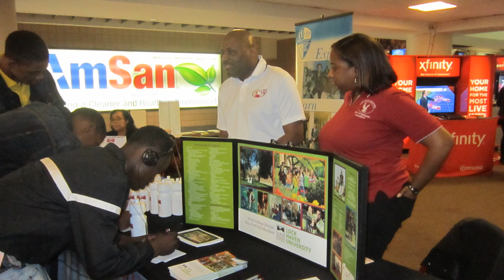Powerhouse 2014 Sponsorship Opportunities